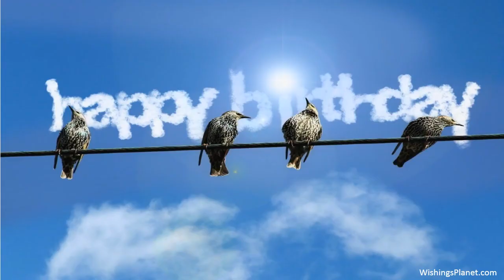Happy Birthday to Carolyn